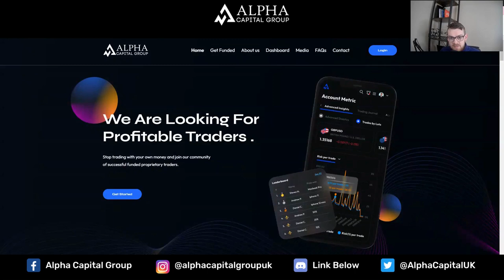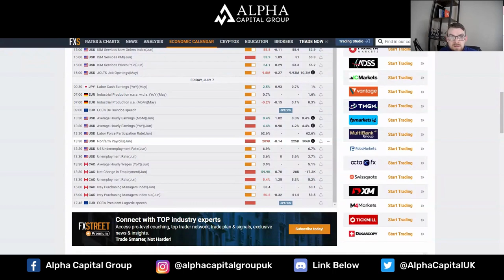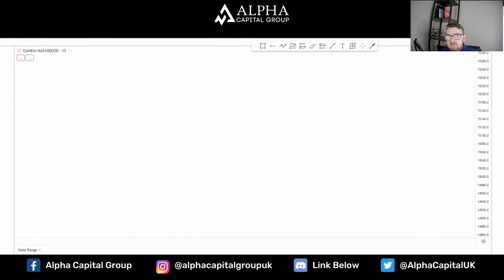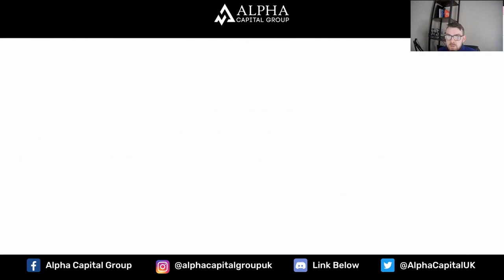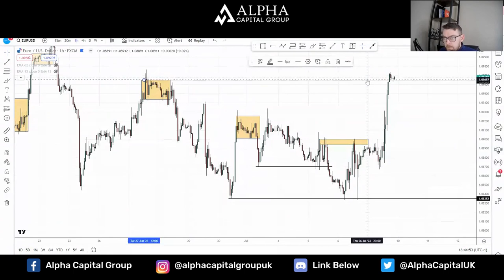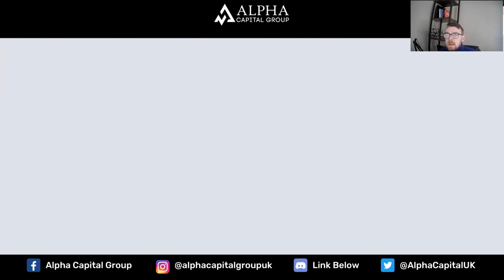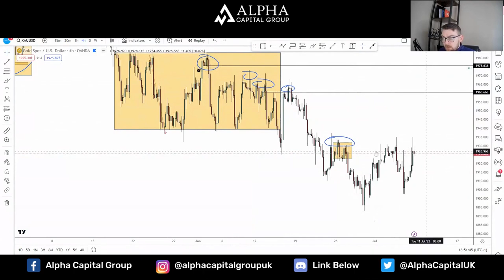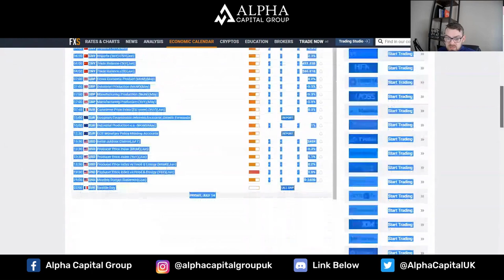Weekly Market Recap - Bearish Start to Q3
In this video, we will be reviewing the major financial events and data in the week gone by. In tradition with the summer markets, we saw a quiet start to the week with the 4th July Independence Day celebrations in the U.S. The stronger weekly closure witnessed last week to end out a bullish H1 for 2023 became very quickly undone as we saw initial profit taking being noticed on Wednesday which led to considerable follow through on Thursday and Friday as the stock markets closed lower on the week in both the U.S & in European markets. In this video, we discuss all the major talking points and conclusions regarding the data.

Our focus on the Price Action includes the Treasury Yields, the Dollar Currency Index, (DXY) primary FX Pairs including EUR/USD, GBP/USD, USD/JPY & AUD/USD. We have also reviewed the recent movements and scenarios presented in Gold, whilst also reviewing recent markets movements in the US Indices - S&P 500, Nasdaq & Dow Jones and European Index FTSE100.

Facebook - Alpha Capital Group UK
Insta - Alpha Capital Group UK